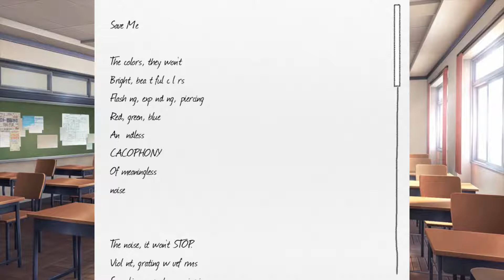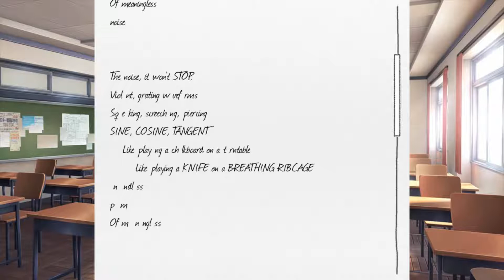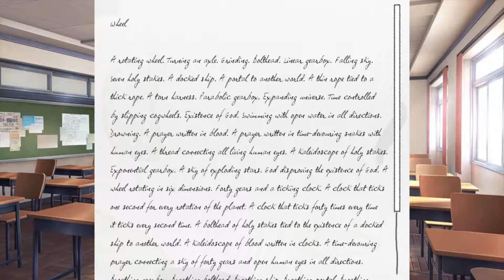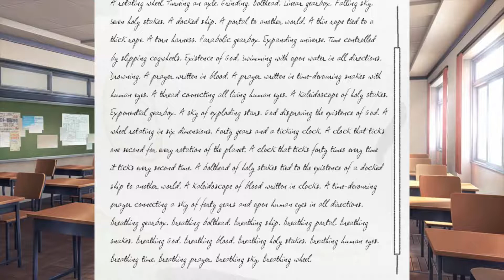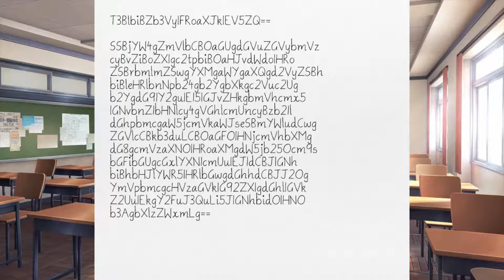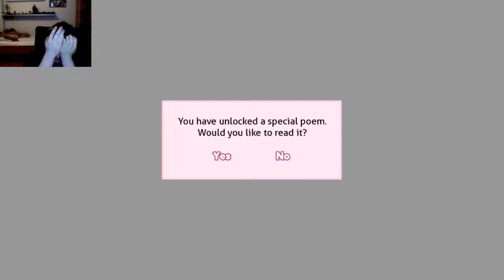Doki Doki literature club | Ep. 7 | Where did we go wrong!!!